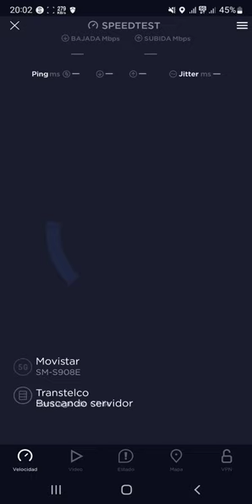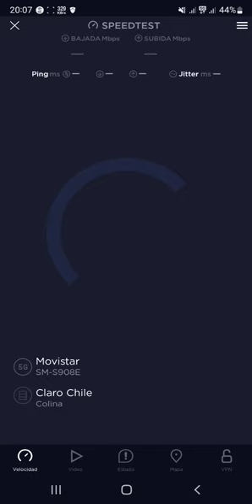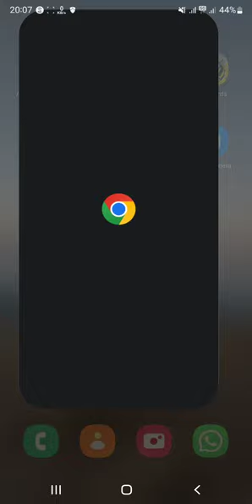Casablanca Speedtest Movistar 5G